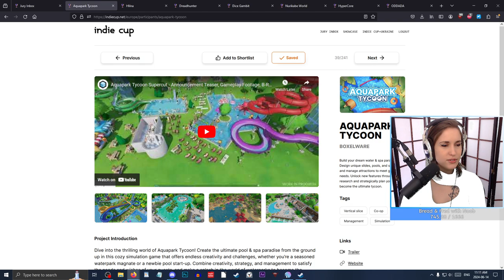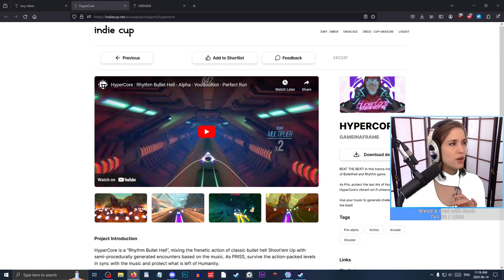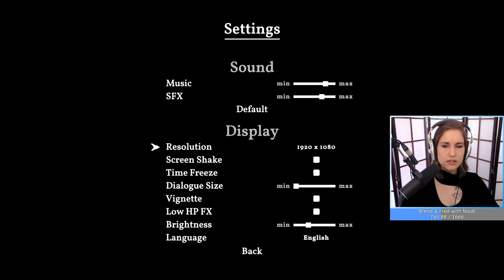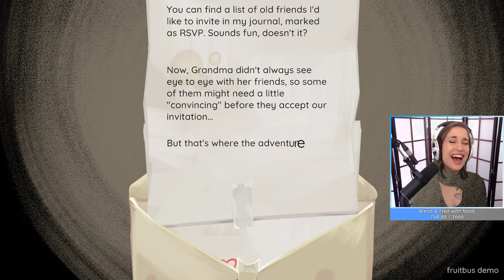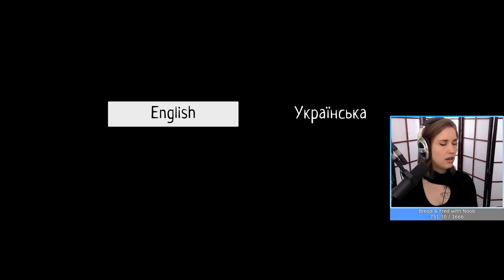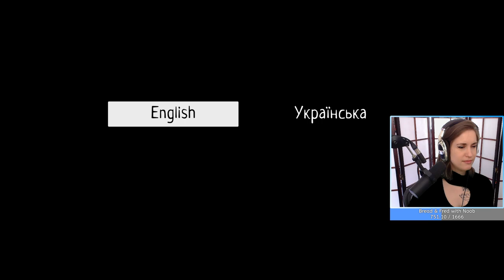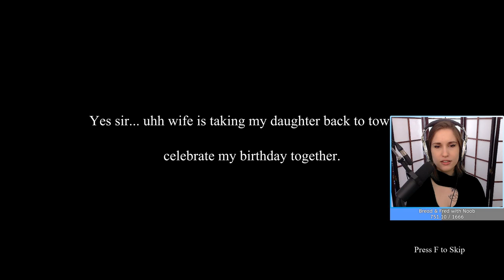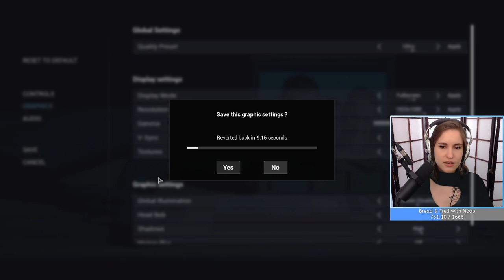1425. Indie Demos #1